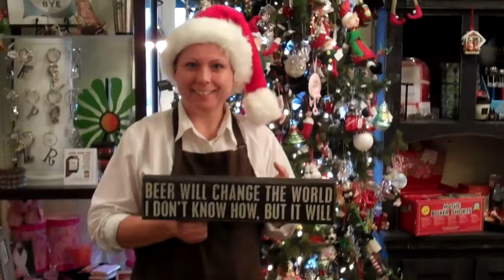Team Fudge Top 10 Gifts for Guys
How about those guys?! Everyone knows they are probably the hardest to shop for. Well we have JUST what you need! We have TONS more ideas but here is our TOP 10!